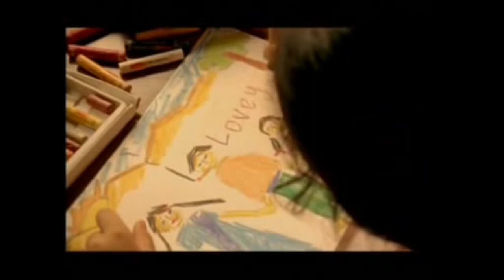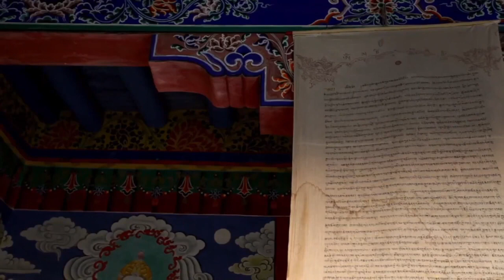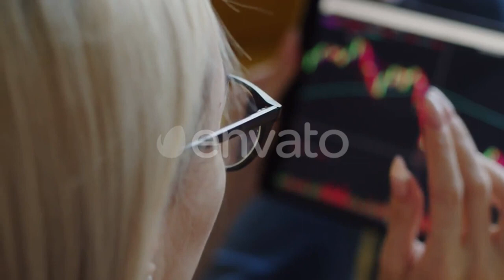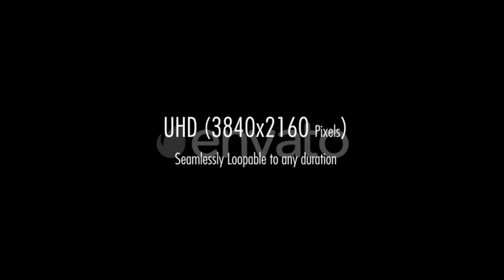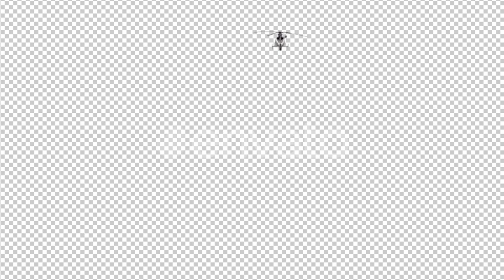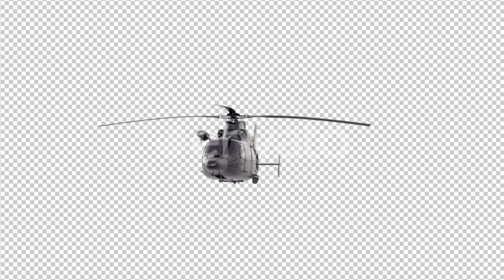Bombay Rose Full Movie Review | Cyli Khare | Romantic Movie | New Movie | Cinema Review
**Bombay Rose: A Beautifully Crafted Animated Tale**

"Bombay Rose" is an enchanting animated film that tells a poignant love story set against the vibrant backdrop of Mumbai. This visually stunning movie weaves together the lives of its characters through rich animation and a compelling narrative. As it explores themes of love, aspiration, and resilience, "Bombay Rose" stands out not only for its artistry but also for its heartfelt storytelling. The film captures the essence of Mumbai's bustling streets and the dreams of those who inhabit them, making it a unique cinematic experience.

The film's story revolves around a flower seller and her struggle to find love amidst the chaos of urban life. "Bombay Rose" beautifully intertwines the realities of daily existence with the dreams and desires of its characters. The trailer hints at the vibrant colors and emotions that define the film, promising an immersive journey. With its rich cultural context and relatable characters, "Bombay Rose" resonates deeply with audiences, making it a must-watch for fans of animated cinema. The movie is a celebration of both the struggles and triumphs of love, set against the backdrop of a city that never sleeps.

Overall, "Bombay Rose" is more than just an animated film; it is a heartfelt tribute to the dreams of many who seek a better life in the bustling streets of Mumbai. The film has received positive reviews for its artistic innovation and emotional depth, making it a significant contribution to the genre. Whether you're drawn in by the beautiful animation, the compelling story, or the vibrant portrayal of Mumbai, "Bombay Rose" promises to be a memorable cinematic experience.